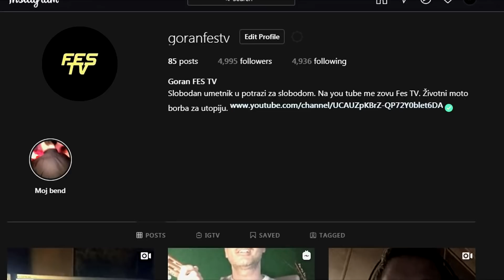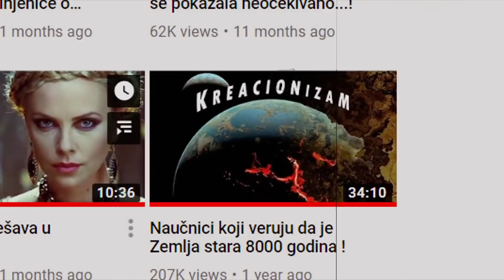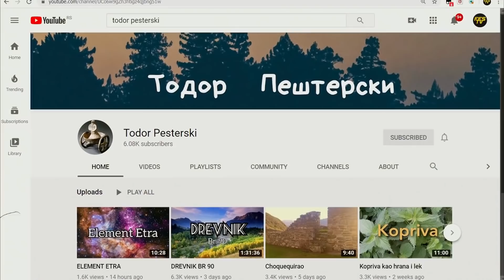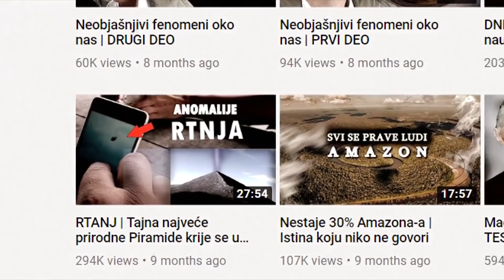Intervju Fes TV 2 deo